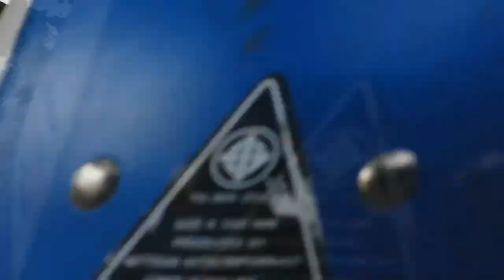Virtual tour by motorbike in Phuket and Koh Kood